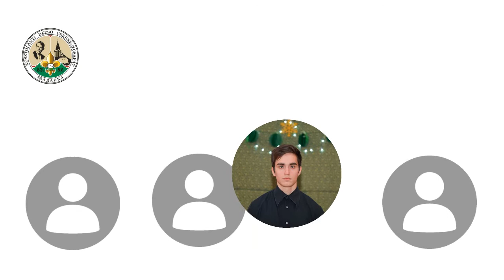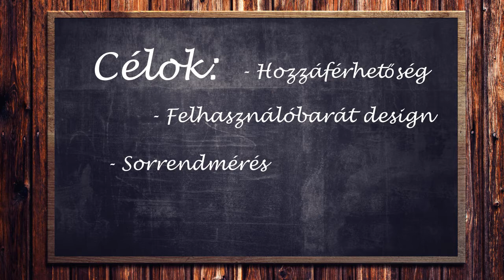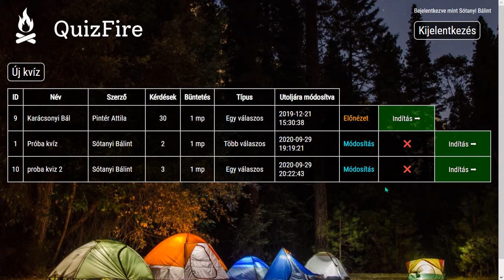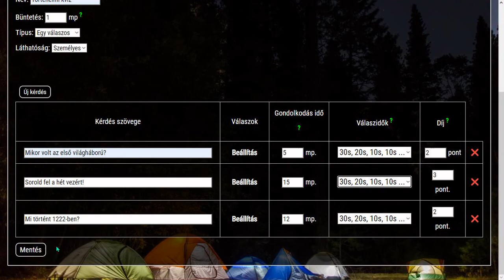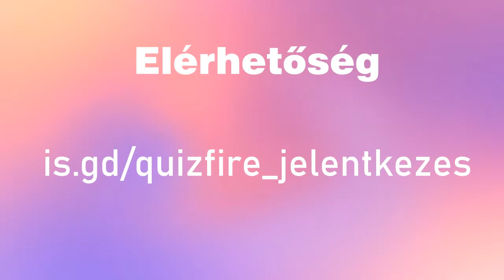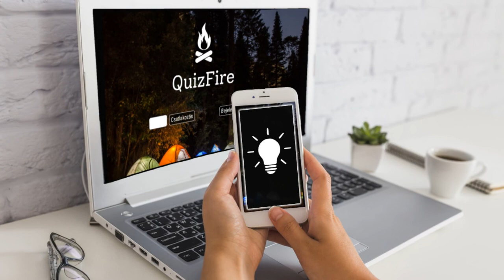QuizFire - Sótanyi Bálint (Neumann 2020)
Weboldal: is.gd/quizfire
Regisztrációs link: is.gd/quizfire_jelentkezes

Időbélyegek:

0:00 - Intro
0:10 - Bemutatkozás
0:40 - Projekt motivációja
1:14 - Célok
1:30 - Felhasznált technológiák
1:54 - Az alkalmazás felépítése
2:03 - Adminisztrátori felület
3:06 - A kvíz működése
3:33 - Egyválaszos játékmód
4:13 - Többválaszos játékmód
4:47 - Elérhetőség
4:56 - Kvízek publikálása
5:11 - Célközönség
5:31 - Outro